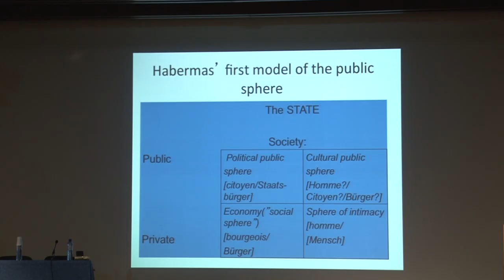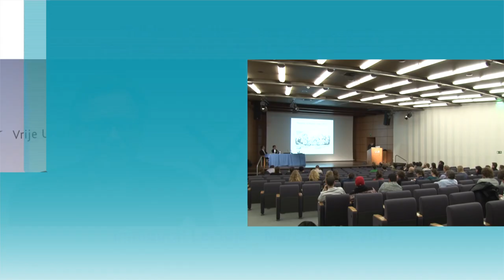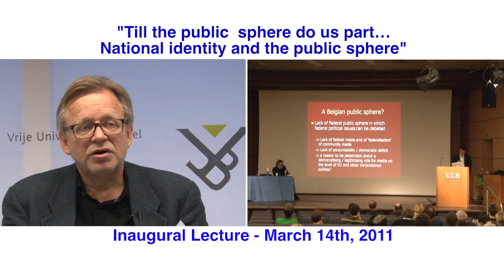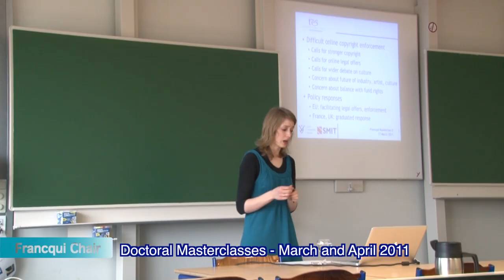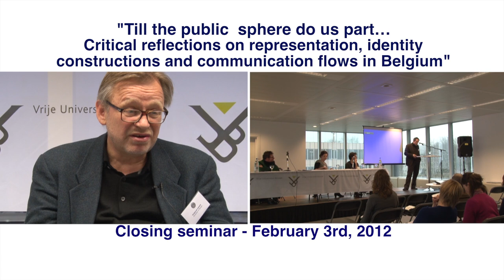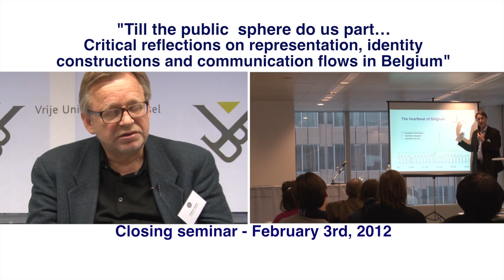International Francqui Professor Jostein Gripsrud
From March 2011 to February 2012, professor Jostein Gripsrud of the University of Bergen in Norway, was an International Francqui Professor in Belgium. Within the context of his Francqui professorship, communication and media studies departments from the VUB, UGent and ULB organised a series of events and masterclasses for PhD students.

In this video, prof. Gripsrud gives his opinion about the political situation of Belgium.

Professor Jostein Gripsrud is for many years an internationally acclaimed scholar in the field of media and communication studies. He has published extensively in several languages on different domains within communication sciences: the public sphere, media and cultural policy, television, film history, journalism, theatre, popular literature, and relevant social and cultural theory for all of these media, genres and cultural forms. Moreover, Gripsrud's excellence in these different domains has made him a frequently invited expert and consultant at different universities, as well as member of the editorial board of various leading communications journals. Also in his teaching, the variety in his expertise has been acknowledged by many institutions worldwide.
Professor Gripsrud has lectured at numerous universities across Europe and the USA and he has been Visiting Scholar and Visiting Professor at the University of California at Los Angeles, the University of Southern California, Copenhagen University, and the Université de Paris II. Gripsrud's pioneering role in media research can also be illustrated by his leadership in a series of large scale collective and interdisciplinary research projects. Finally, he has managed to permanently maintain the link between academia and practice, both in communications policy and media and cultural production.

Video - Volta do Mundo Produções